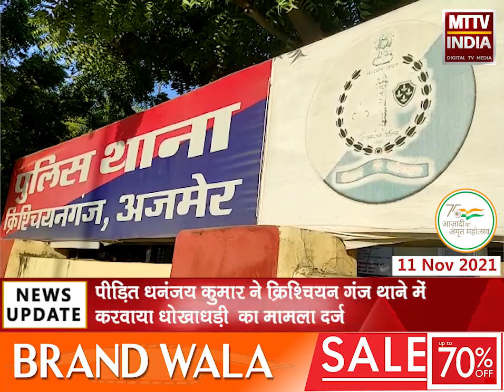Ajmer | बिना ट्रांजैक्शन किए अकाउंट से हो रहा था पैसों का लेनदेन | MTTV INDIA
बिना ट्रांजैक्शन किए अकाउंट से हो रहा था पैसों का लेनदेन
पीड़ित धनंजय कुमार ने क्रिश्चियन गंज थाने में करवाया धोखाधड़ी  का मामला दर्ज
यादव एंटरप्राइजेज मिराज मॉल में स्थित दुकान पर लगाया धोखाधड़ी का आरोप